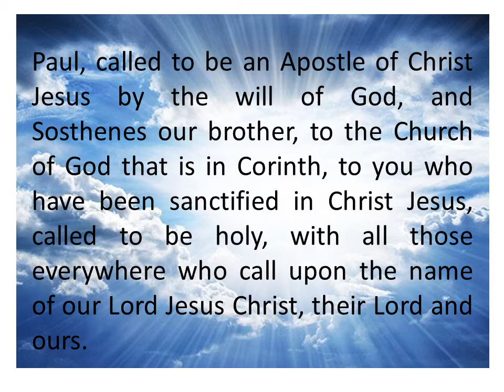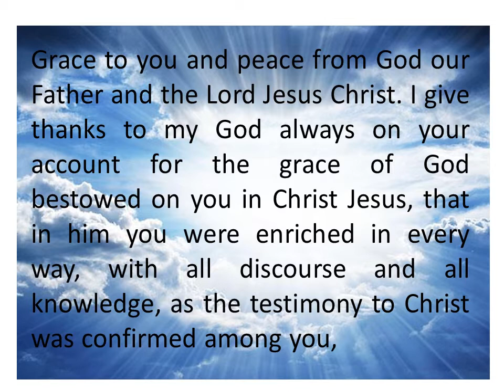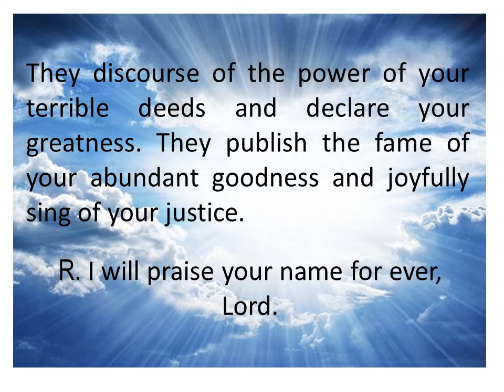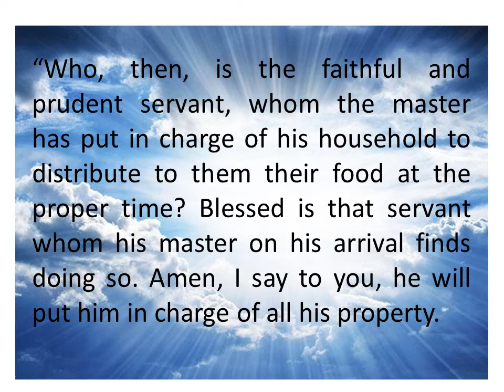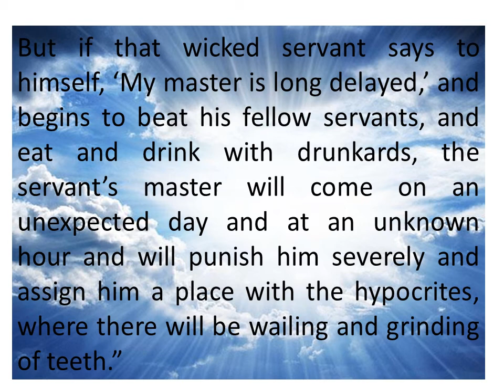August 27, 2020, CATHOLIC DAILY MASS READINGS